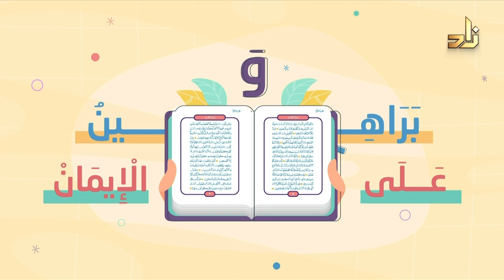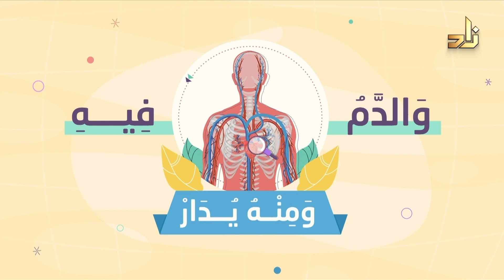برنامج زاد الليالي | 1 | تربية النفس في رمضان || أ. د. موفق بن عبد الله كدسه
البرنامج من تقديم :
أ. محمد بن نسيلة || أ. تركي المطيري

عنوان الحلقة : تربية النفس في رمضان
الضيف:
أ. د. موفق بن عبد الله كدسه
الأستاذ بقسم الشريعة بجامعة الملك عبد العزيز

أوقات البرنامج:
يبث البرنامج أيام الأحد والثلاثاء والخميس من كل أسبوع خلال شهر رمضان في الساعة

الحلقة 1:
الأحد 11:30 مساءً
بتوقيت مكة المكرمة
الإعادة
الإثنين 2:05 صباحًا
بتوقيت مكة المكرمة

الحلقة 2:
الثلاثاء 11:30 مساءً
بتوقيت مكة المكرمة
الإعادة
الأربعاء 2:05 صباحًا
بتوقيت مكة المكرمة

الحلقة 3:
الخميس 11:30 مساءً
بتوقيت مكة المكرمة
الإعادة
الجمعة والسبت 2:05 صباحًا
بتوقيت مكة المكرمة

للمشاركة في البرنامج وطرح أسئلتكم:
- يمكنكم الاتصال بنا عبر الأرقام التالية:  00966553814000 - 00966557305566